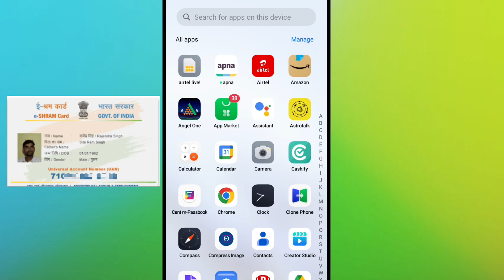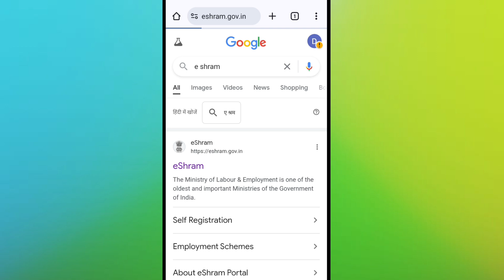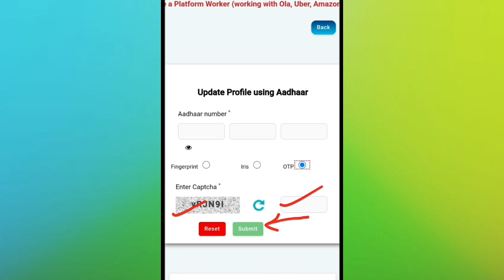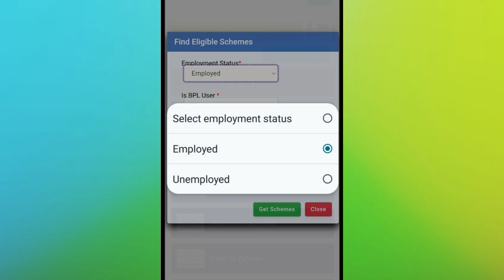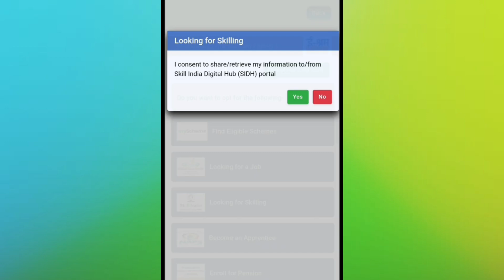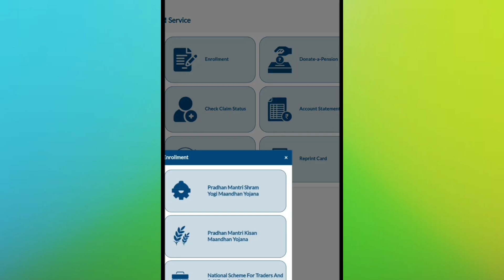ई-श्रम कार्ड से पैसा मिलना शुरू हो गया है | e shram card se paise kaise milega 2024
ई-श्रम कार्ड से पैसा मिलना शुरू हो गया है | e shram card se paise kaise milega

about video  :- e -shram card se paisa aur yojana ka labh lene ke liye kya karna hoga kaise milega paise kaise form ko bharna hoga is video me bataya gaya hai

e shram card se paise kaise milega
e shram card ka paisa kaise check kare,e shram card ka paisa kab se milega
e shram card se paisa kaise milega
e shram card,e shram card benefits